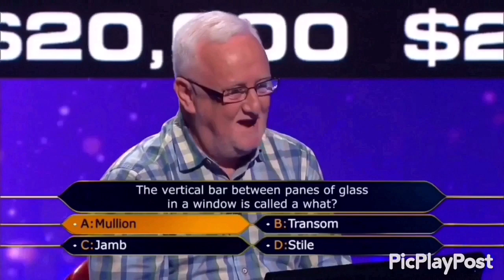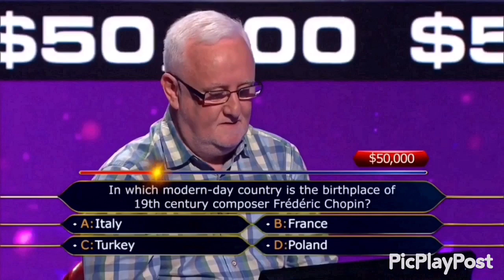Who wants to be a millionaire hot seat 12/02/2017